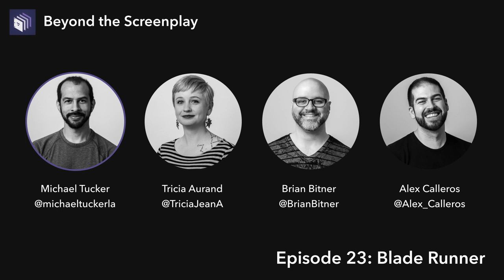Episode 23 — Blade Runner | Beyond the Screenplay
The LFTS team discusses how Blade Runner expertly borrows from film noir, how the themes evolved for the sequel, and which version of the film is best.